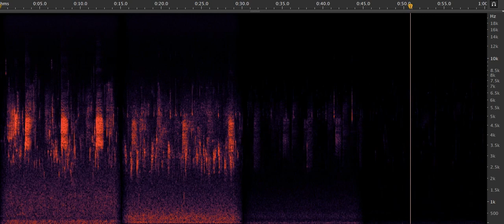Sounds of Sugarloaf State Park, over the years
"This video powerfully illustrates how the issues of climate change and the drought have progressed in one location over the course of 11 years...The recordings were made at exactly the same location, April 15 each year, and with carefully calibrated and repeatable settings, same protocol, same equipment."
Audio recordings by Bernie Krause, courtesy of Wild Sanctuary.